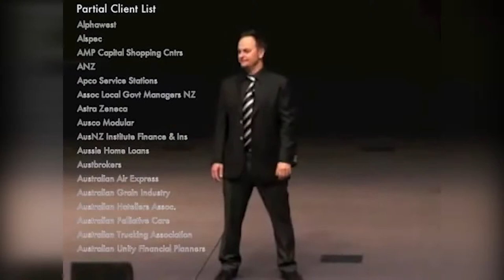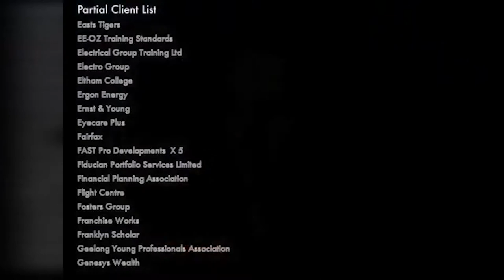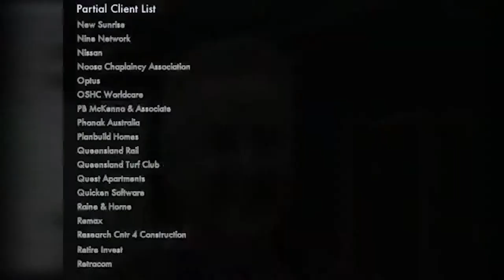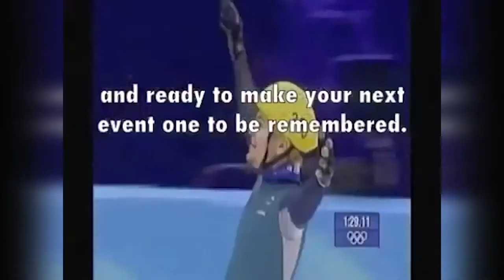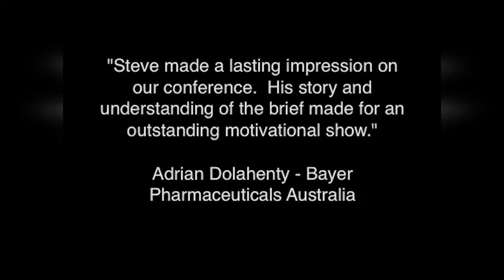Motivational Speaker | Steven Bradbury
Steven Bradbury
Australia's first Winter Olympics Gold Medalist, Olympic Champion, Champion Speaker and genuine onstage Motivator and Entertainer is a unique skill set.
Transitioning from being an expert speed skater to an expert motivational speaker, MC and after dinner entertainer has been an interesting ride over the last 10 years.
Steven Bradbury has presented at over 1000 conferences and events in 19 countries and still loves it.
He loves the adrenaline before going onstage and loves that his strategies for success in business and in life are able to inspire and help people.